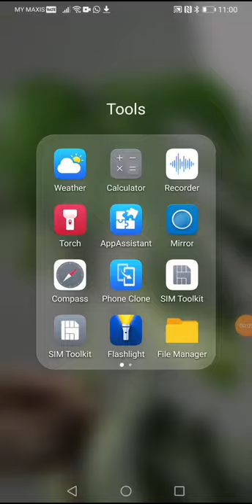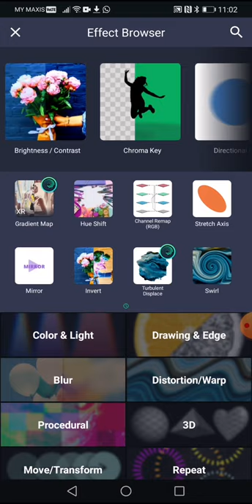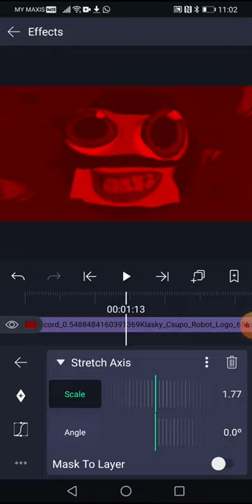How to Make Machine Swirl On Android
For @ixtaclogoeditor

{JAPANESE}